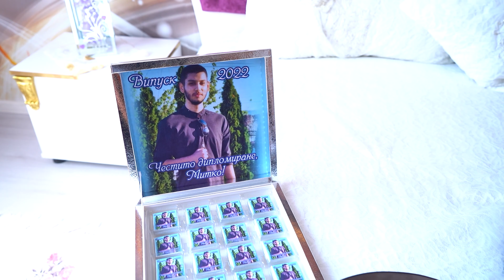HÜSEYİN BAL POMORIE 4K-1 GRUP-MUSTAFALAR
STUDIO:EMO-TV {Doğru.Seçim}